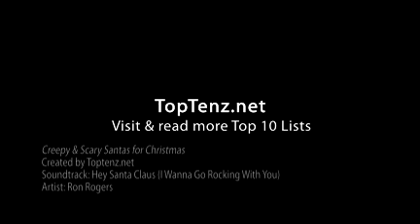Creepy & Scary Santas for Christmas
- Ever wonder why Santa comes at night? To scare the crap out you. Like this list of 10 Scary Santas? Come to toptenz.net for more top 10 lists.